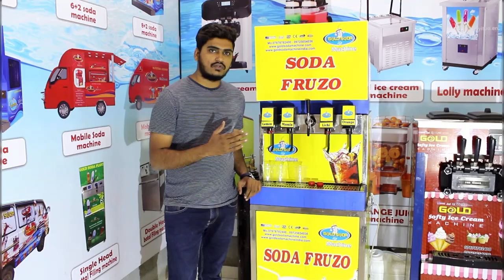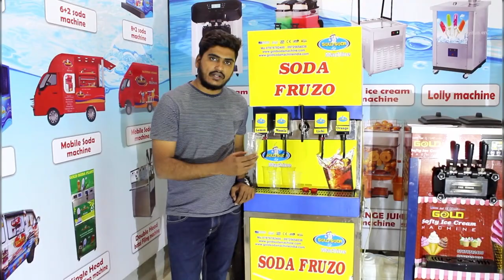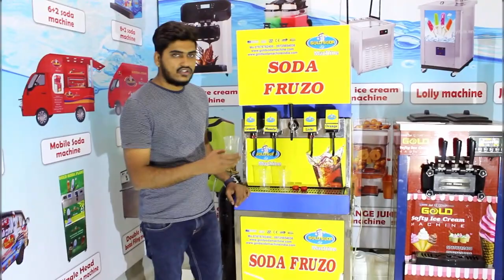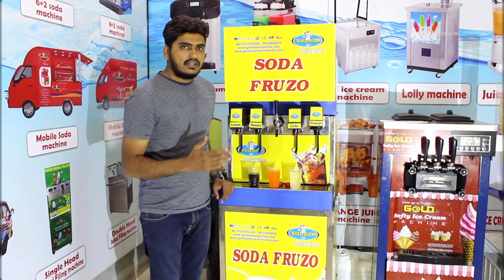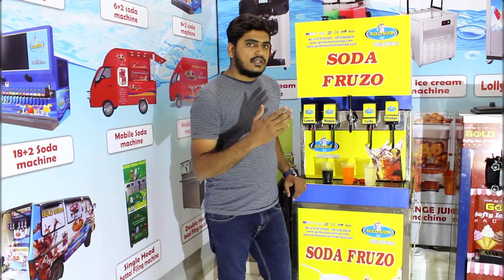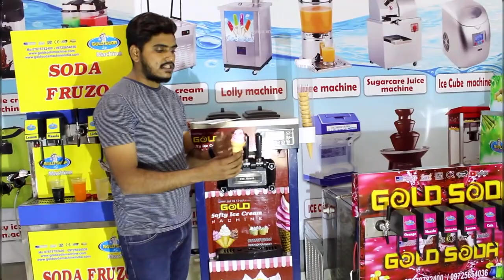Soda shop machine/ Mobile van soda machine/ Shofty ice cream machine/ Sugarcane machine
WELCOME TO GOLD SODA

Factory address:
plot no 336,
VIP industrial market,
Bhavnagar - 364001,
Gujarat